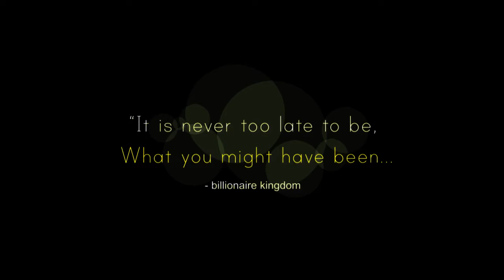Billionaire luxury lifestyle | visualization | Motivation | THINK BIG - WORK SMART | #187